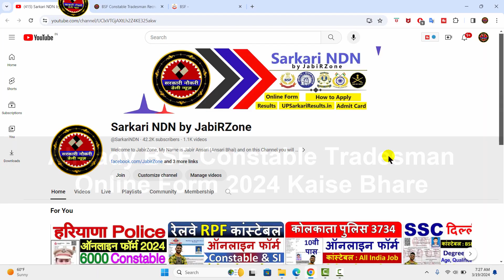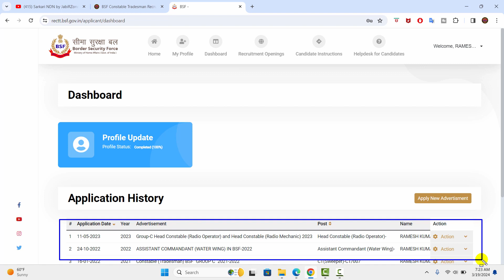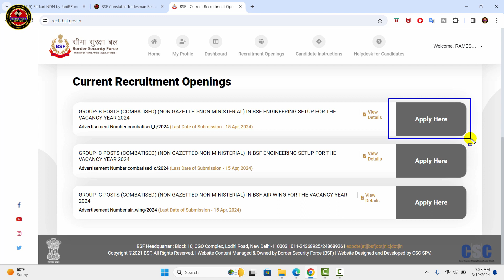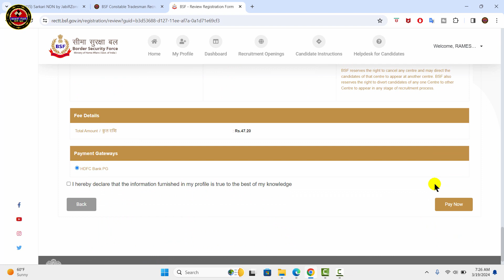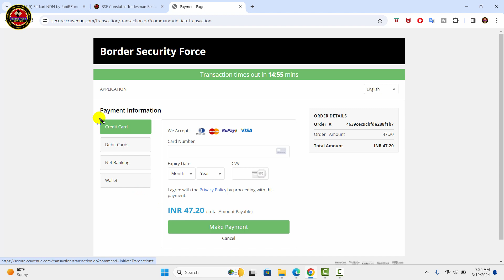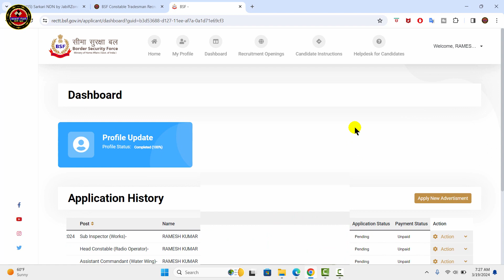BSF Online Form Kaise Bhare | पहले से BSF में अप्लाई किये हुए लोग Edit/Modify करके आवेदन कैसे करे